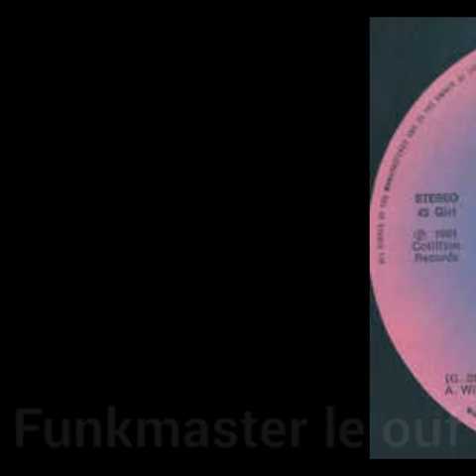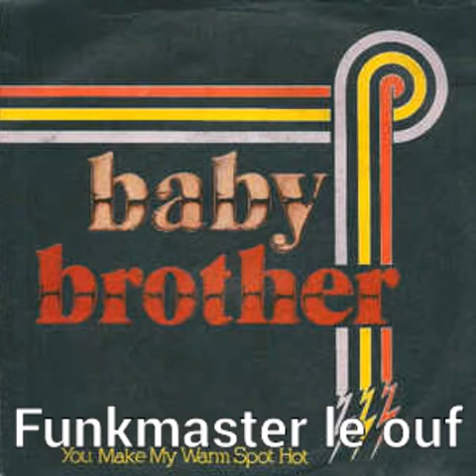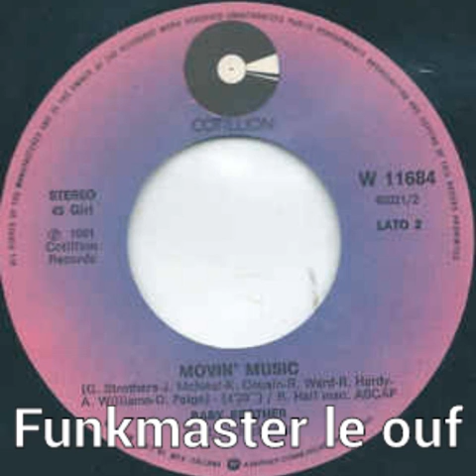Baby Brother "Movin' Music "